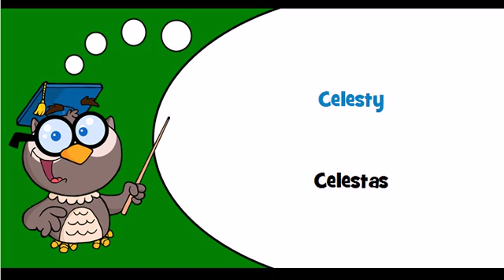Discover Czech language Theme = Keyboard instruments